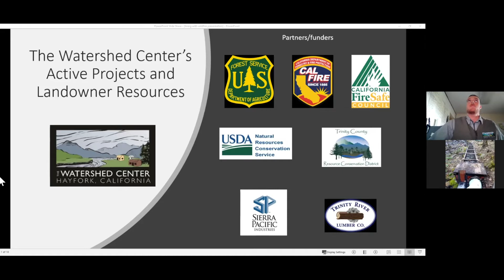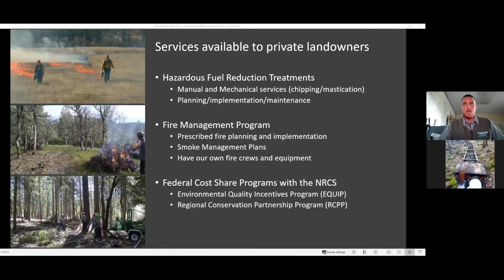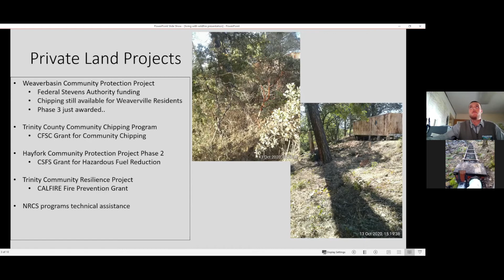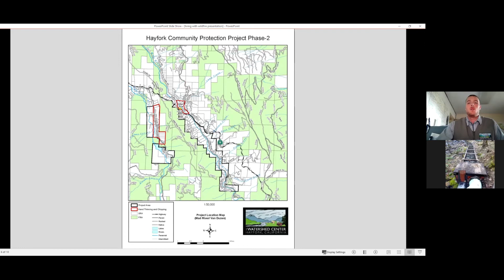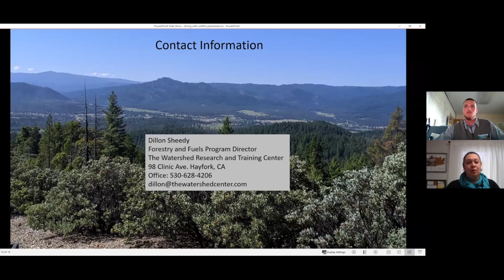The Watershed Center's Active Projects and Land Owner Resources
Dillon Sheedy discusses active projects and resources available to landowners through the Watershed Research and Training Center.